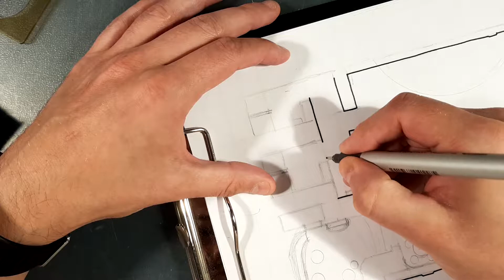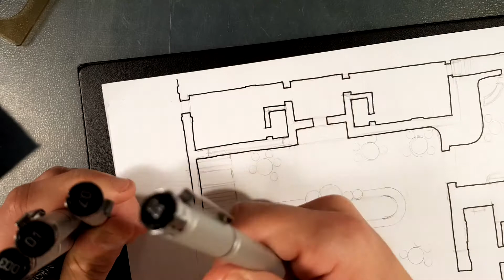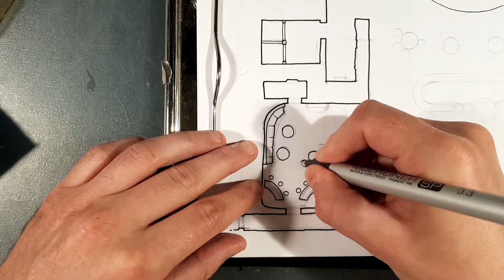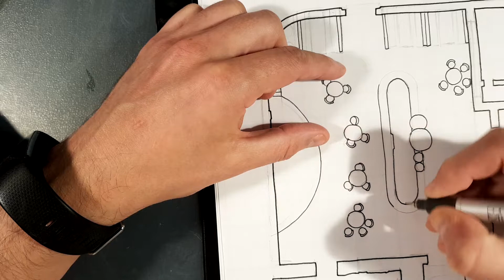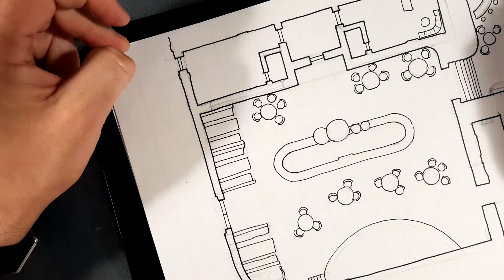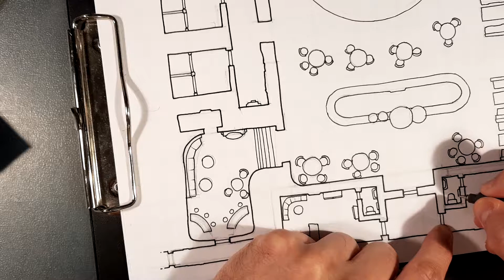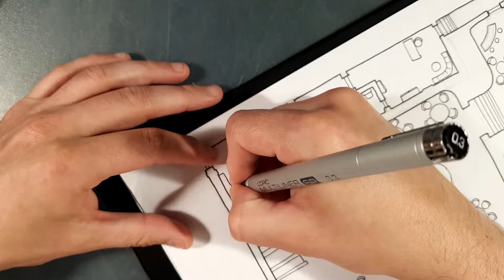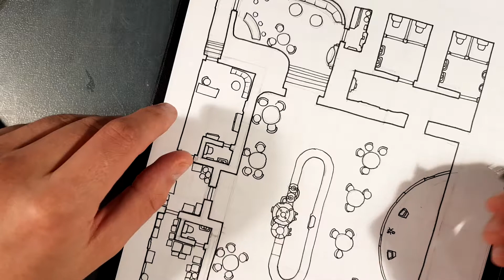DRAWING AN RPG MAP: Drawing the line art for a Sci-Fi Cantina - Part 2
Drawing the line art for a generic sci-fi cantina battle map.